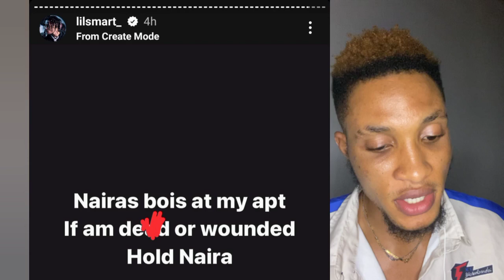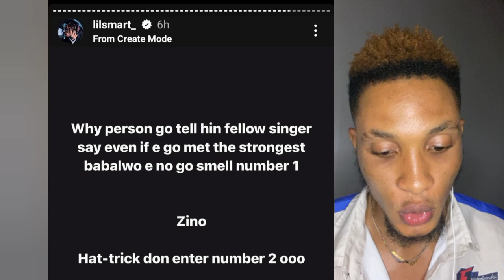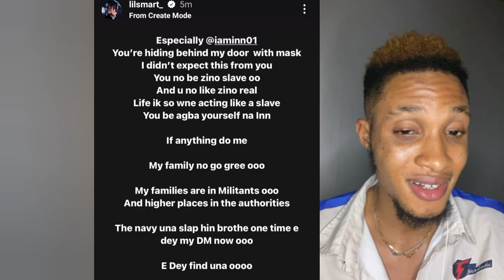Naira Marley Attack his Dancer Lil Smart with his Boys for Supporting Seyi Vibez not Zinoleesky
zinoleesky and shubomi fight,
zinoleesky latest update,
zinoleesky and portable,
zinoleesky snippet,
zinoleesky new song,
zinoleesky and seyi vibez,
zinoleesky personal,
zinoleesky many things,
zinoleesky songs,
zinoleesky ft ayra starr,
zinoleesky and naira marley odun performance,
zinoleesky album,
zinoleesky and shubomi,
zinoleesky and ayra starr,
zinoleesky and adekunle gold,
zinoleesky and tiwa savage,
zinoleesky and omah lay,
zinoleesky and his girlfriend,
zinoleesky and lil frosh freestyle,
adekunle gold ft zinoleesky,
ayra starr ft zinoleesky
seyi vibez,
seyi vibez house,
seyi vibez and asake,
seyi vibez hat trick lyrics,
seyi vibez hat trick,
seyi vibez and zinoleesky,
seyi vibez songs,
seyi vibez attack,
seyi vibez and zinoleesky fight,
seyi vibez amdallah
naira marley,
naira marley abracadabra,
naira marley body,
naira marley songs,
naira marley vawulence,
naira marley 2023,
naira marley new song,
naira marley ayewada,
naira marley at apc rally,
naira marley am i a yahoo boy,
naira marley and mohbad fight,
naira marley abracadabra lyrics,
naira marley at tinubu rally,
naira marley and wizkid,
naira marley and wizkid performance,
abracadabra naira marley
lil smart,
lil smart dance,
lil smart vs poco lee,
lil smart dance 2023,
lil smart and naira marley,
lil smart dance videos,
lil smart 2023,
lil smart and naira marley fight